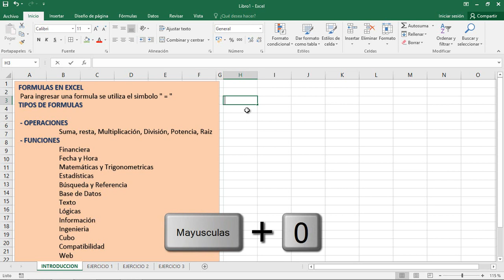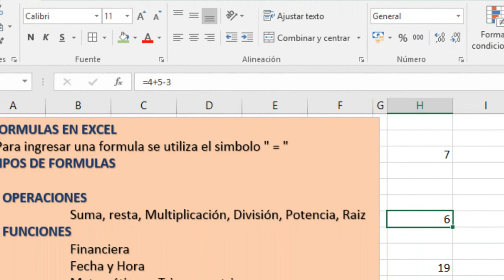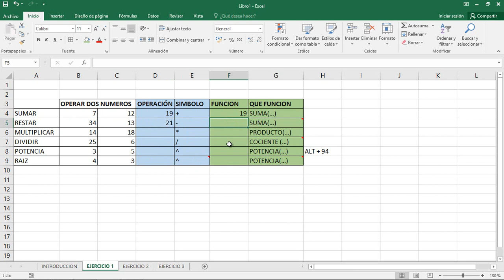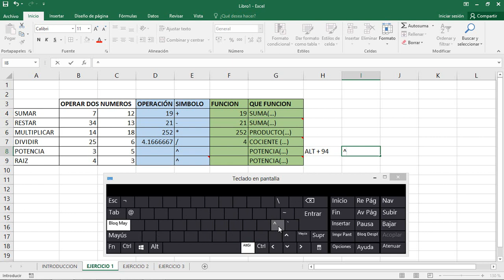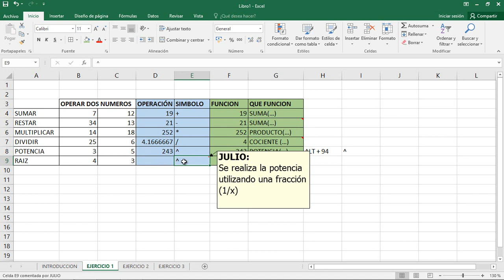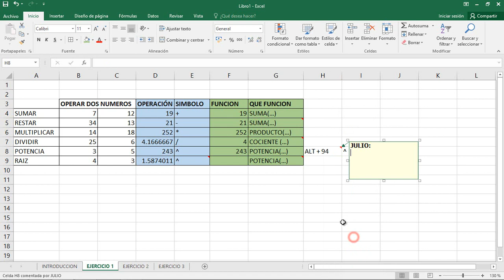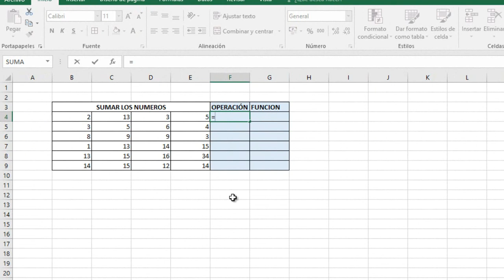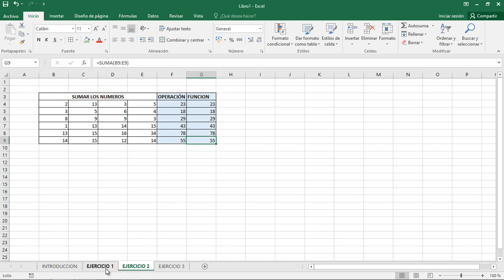Curso Excel Parte 4: Formulas en Excel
La cuarta entrega del Curso de Excel Básico donde aprenderemos a generar formulas en Excel

Operaciones
Funciones

NUESTROS BLOG's

Si tienen alguna duda comenten